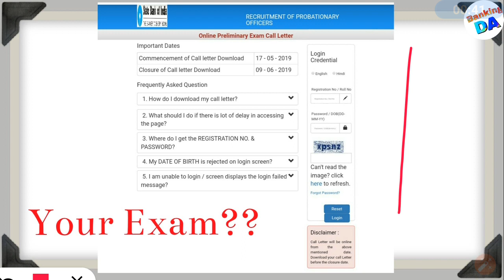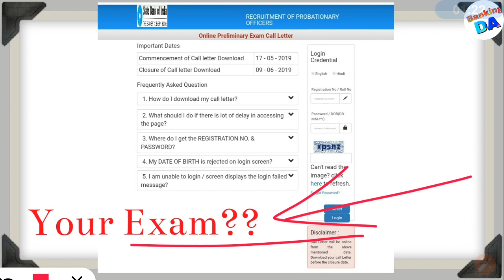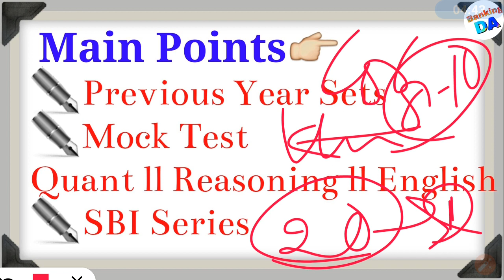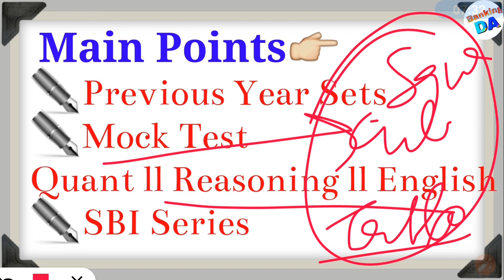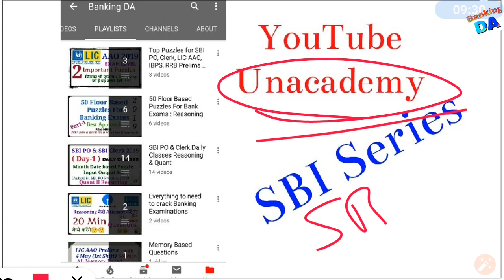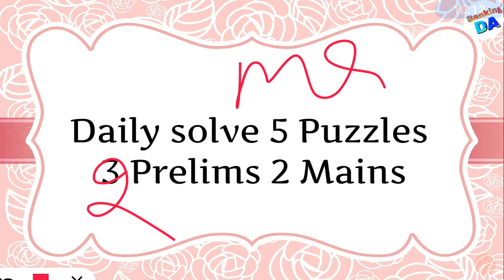Last 20 Days Strategy - SBI PO Prelims 2019 ll How to Plan From Today?? ll 8 & 9 June ll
Reasoning में Speed कैसे बढ़ाए ll 20 Min में 30+ Score कैसे करें ll SBI, IBPS & LIC AAO l Must Watch👉

2 Most Important Exam Level Puzzles For SBI PO & SBI CLEEK 2019 ll जिनका भी एग्जाम है वह इसे जरूर देखें काफी ज्यादा Important है..!

Complete Playlist Of Daily Classes (Quant & Reasoning)  For SBI PO & Clerk👉

Follow us on Unacademy Learning App -
Anupama Rani -